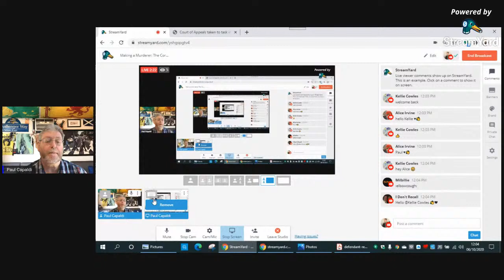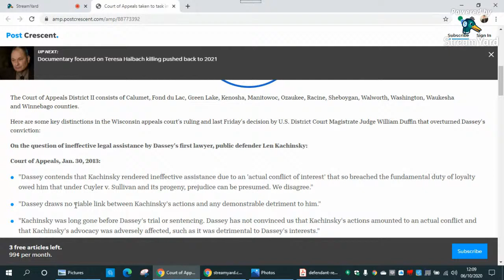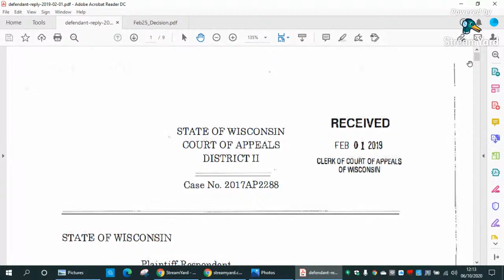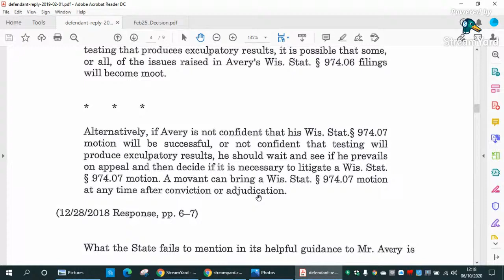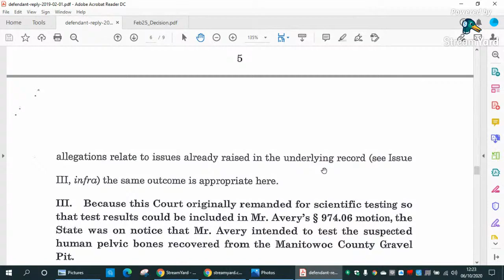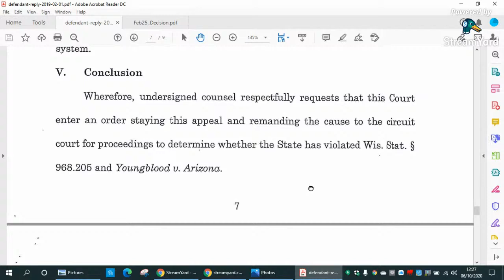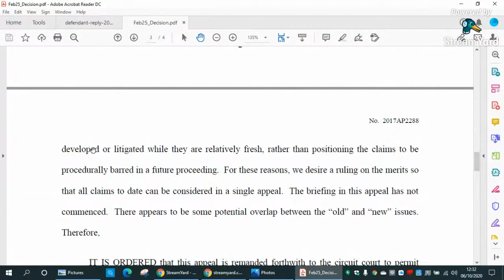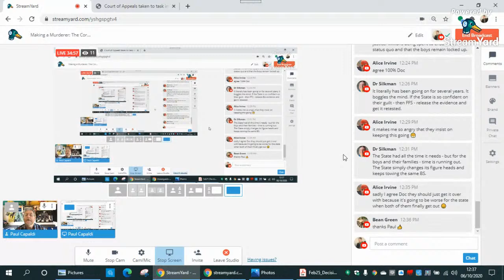Making a Murderer: The Corruption of T. Fallon, N. Ghan & M.Wiegert: Part 5. The Tide is Turning